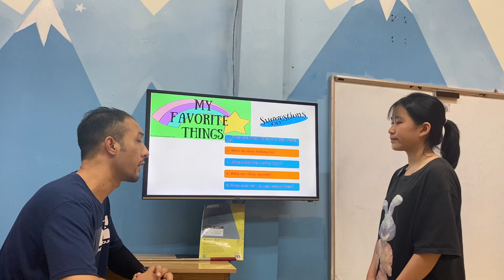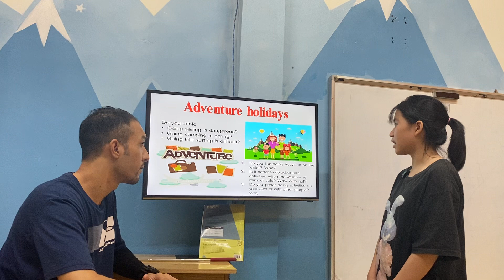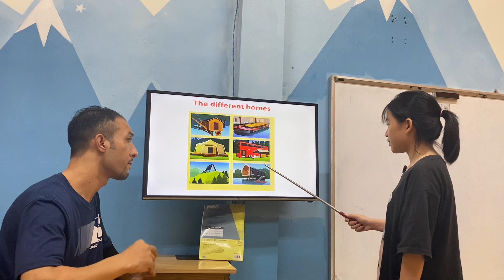NGUYỄN NGỌC THÙY LINH - MOON - KET B2 - AMASTER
Chúc mừng Moon đã hoàn thành tốt bài kiểm tra nói.
Con vận dụng tốt về chủ đề: đồ vật yêu thích, du lịch mạo hiểm, cuộc sống trong tương lai.
Con vận dụng tốt các thì hiện tại đơn, quá khứ đơn, tương lai đơn, các liên từ nối câu.
Con phát âm có ngữ điệu tự nhiên và rất trôi chảy.